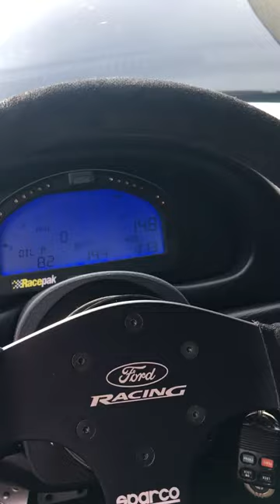Walk around Medusa